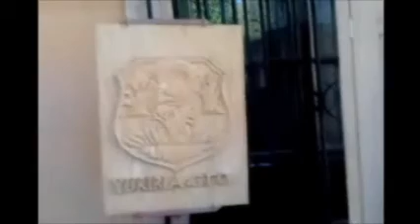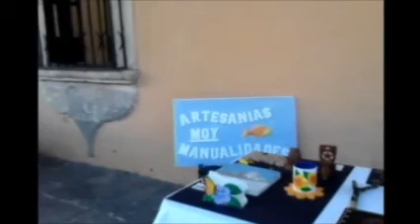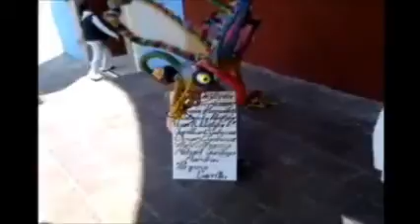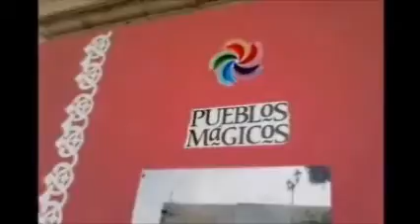Yuriria Guanajuato, Pueblo magico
Hoy 26 de Noviembre de 2012, Yuriria inicio una nueva aventura.